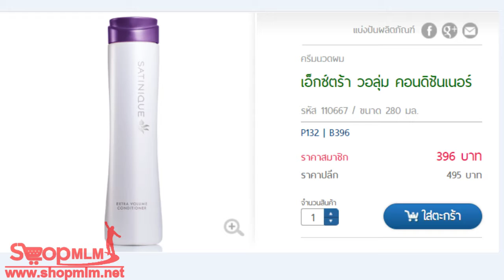คอนเดนเสทเข้มข้นพิเศษ